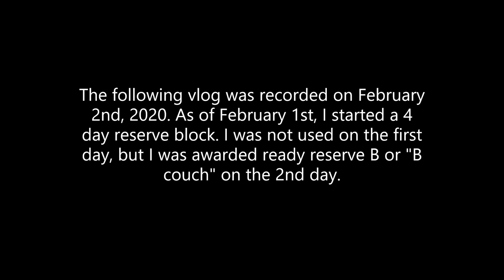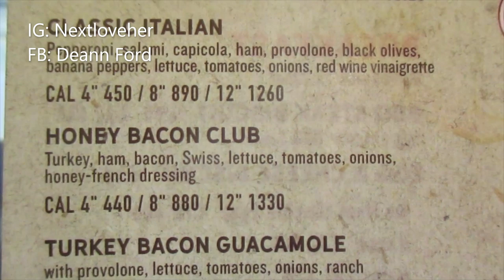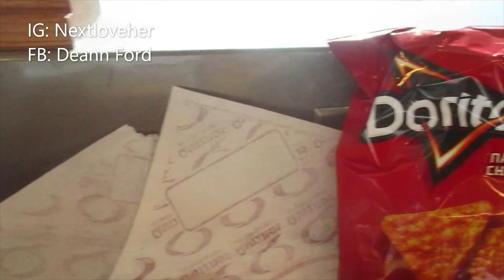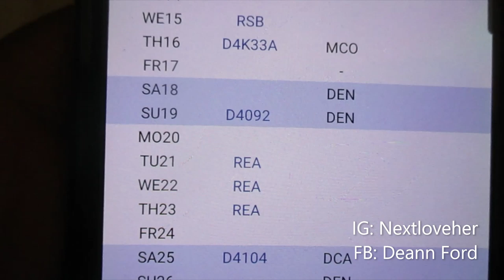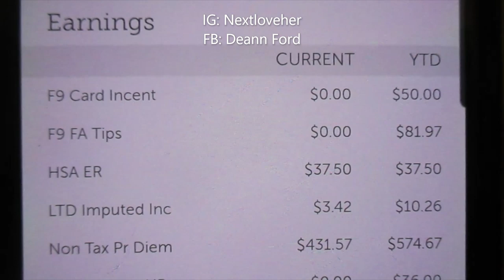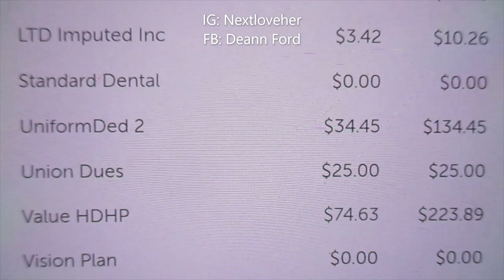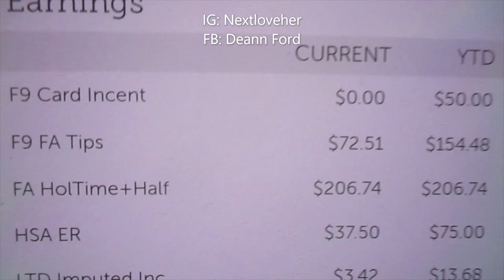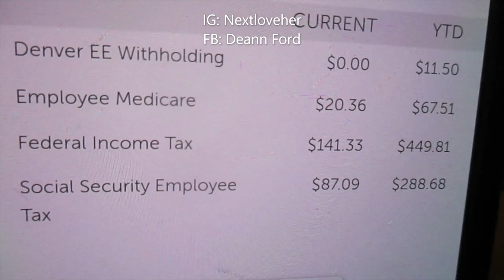The Chronicles Of A Flight Attendant| Sitting Pretty While Doing "B Couch"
I started a 4 day reserve block and was awarded Ready Reserve B or "B Couch". On this vlog, I'll be at the airport from 8am to 2pm (I can be extended by 2 hours). I always hope to be used, but my success rate hasn't been so good. On reserve, you'll be assigned ready reserve a lot and you just got to make the most out of your time.